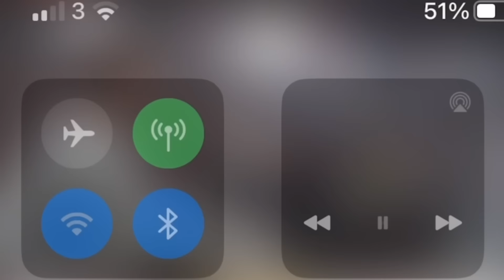Ramitheicon | Catching Fake Sneakers! for 17 minutes Straight!!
Comment what vids you wanna see next!!

(Also I just want to clear something up in case there's a misunderstanding, this account is not affiliated with ramitheicon and never has been, I simply make clips of his content and have been doing so for the past 8 months as I enjoy his videos ❤️❤️)